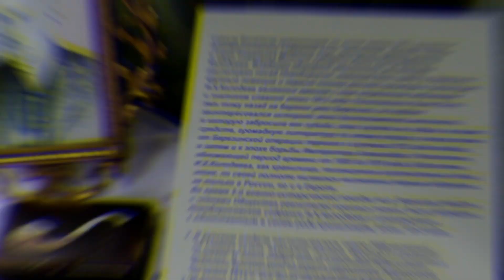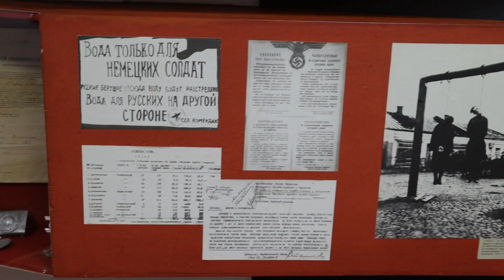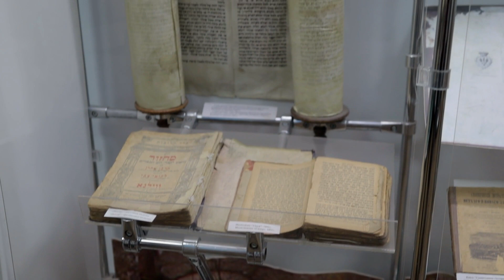Борисовский объединенный музей .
История Борисовского объединенного музея началась в 1946 году. Тогда 21 декабря Исполнительным комитетом Минского Областного совета депутатов трудящихся было принято решение об основании в городе Борисове краеведческого музея. Первых посетителей музей принял 17 декабря 1950 года.
Музей примечателен тем, что рядом с ним находится памятник военно-инженерног
искусства 1812 года – «Батареи». Эти земляные укрепления были построены накануне войны с Наполеоном, перед мостом через Березину. В 1926 году было принято решение о признании «Батарей» памятником истории. Сейчас там установлен памятный знак. «Батареи» стали своего рода продолжением музейной экспозиции.
Ежегодно Борисовский объединенный музей посещают более 30 тысяч человек. За годы существования музея собрано более 57 тысяч музейных предметов. Коллекции фотографий, документов, стекла, керамики, нумизматики, которые хранятся в фондах музея, являются основой для организации различных выставок и музейных мероприятий.
Музейная экспозиция состоит из шести залов, в которых можно проследить важные периоды истории Борисовщины. Основой её является тема войны 1812 года.